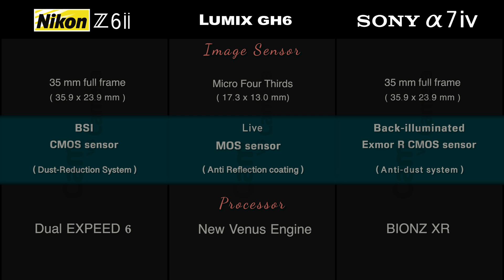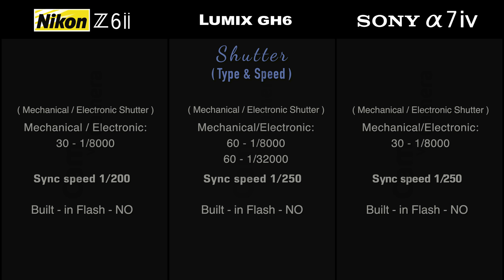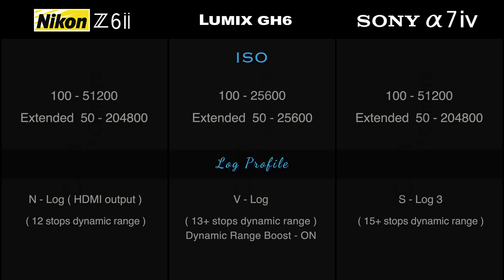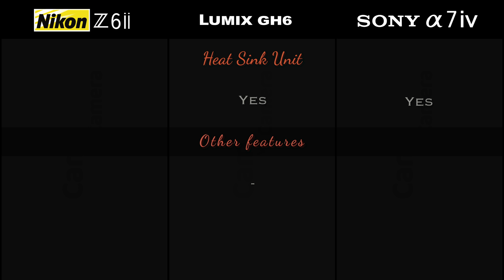Lumix GH6 vs Nikon z6 ii vs Sony a7iv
Lumix GH6 and Nikon z6 ii and Sony a7iv specifications comparison